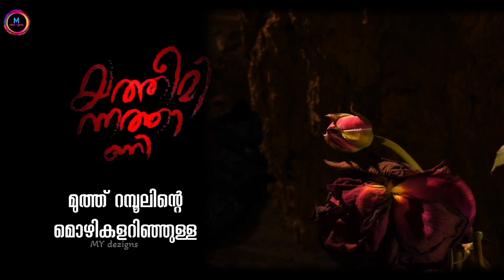Malayalam super hit trading Islamic status song, Malayalam status video,alambahe nereke song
mappila pattukal
Mappila songs
mappila pattukal new
trending madh songs
new islamic songs malayalam
Malayalam islamic songs
Mappila pattu songs download
new madh songs
new madh songs new madh songs malayalamnew madh songs 2021 status new madh songs malayalam
new madh songs  mp3
new madh songs status
new madh songs 2021
new madh songs 2021 with lyrics
new madh songs with lyrics
madh song lyrics
madh song lyrics 2021
madh song lyrics malayalam
madh song lyrics app
madh song lyrics pdf
ambavan imbamay madh song lyrics prananam prabhuve madh song lyrics akashathile ambiliyano madh song lyrics poovil viriyum madh song lyrics
madh song status
madh song status video
madh song status malayalam
new madh song status
akashathile ambiliyano madh song status islamic madh song status
njan ezhuthum madh song status sahithyolsav 2021 madh song status prananam prabhuve madh songs status new madh song status arabic
madh ganangal
madh ganangal new
madh songs malayalam whatsapp status islamic status video malayalam
whatsapp islamic status video malayalam malayalam islamic speech
malayalam islamic speech live
malayalam islamic speech noushad baqavi, malayalam islamic speech status malayalam islamic speech simsarul haq malayalam islamic speech noushad baqavi 2021
malayalam islamic speech for students malayalam islamic speech new
malayalam islamic speech lokavasanam malayalam islamic speech maranam nabidina song
nabidina song new
nabidina songs for kids
nabidina song karaoke
nabidina song arabic
nabidina song 2021
nabidina songs 2021
nabidina whatsapp status malayalam nabidina whatsapp status 2021
nabidina whatsapp status
nabidina whatsapp status english
nabidina whatsapp status video
nabidina whatsapp status song
nabidina whatsapp status arabic
nabidina whatsapp status hindi
nabidina whatsapp status malayalam 2021 nabidina whatsapp status new, mappila pattukal, mappila pattukal new
mappila pattukal mp3
mappila pattukal malayalam new
mappila pattukal album
mappila pattukal karaoke
mappila pattukal lyrics
mappila pattukal remix
mappila pattukal song
mappila pattukal kannur shareef
mappila status
mappila status song
mappila status videos
mappila status new 2021
mappila status new female
mappila status 2022
mappila status album
mappila status bgm
mappila status song 2022
mappila status new
islamic status, islamic status video
islamic status naatmadh song
Child singing, Latest islamic song
Islamic song
new malayalam album
latest madh song
latest madh song malayalam
malayalam new album
mappilapattu
islamic songs
latest islamic songs malayalam
top songs malayalam
hit madh songs malayalam
video song
latest video album madh song
top songs
superhit islamic malayalam songs
superhit album songs
jukebox
malayalam album songs jukebox
hit songs
madh songs
malayalam songs
new muslim songs
@MY dezigns
Alif offline
islamic song
new duff song
islamic mashup song
mappilappattu
nabidina ganam
supper madhu Malayalam
thangal shahin
muth rosool islamic status new
islamic status naat
new released madh song status
trending madh song status
onlyDuff videos
Duff status video
jumma Mubarak status
jumma Mubarak
new released Arabic song
WhatsApp status video
Rahoofazhariakode
Thwahathangalsongs